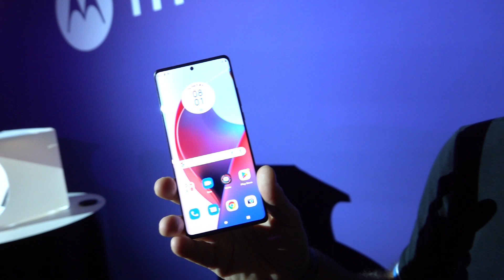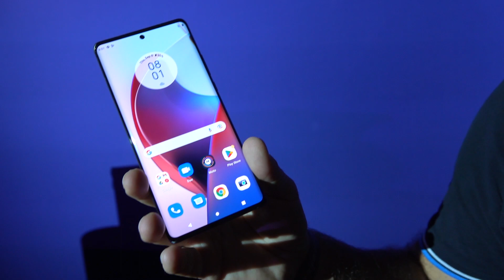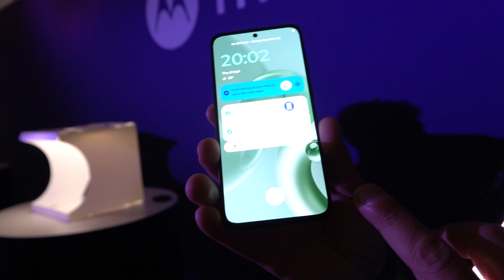MOTOROLA EDGE 30 ULTRA EDGE 30 FUSION EDGE 30 NEO - L'anteprima di Cellulare Magazine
Nel corso di un importante evento internazionale a Milano, Motorola ha presentato i nuovi Edge 30 Ultra, Edge 30 Fusion ed Edge 30 Neo. Smartphone con una spiccata personalità, che passa da un design piacevole, colori Pantone, ricarica rapida e fotocamere che arrivano fino a 200 Megapixel.